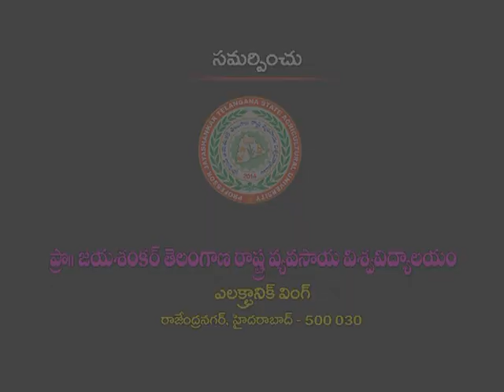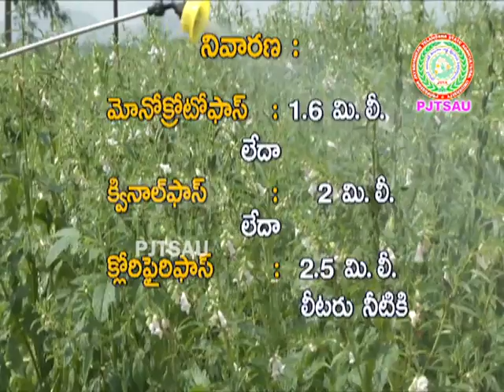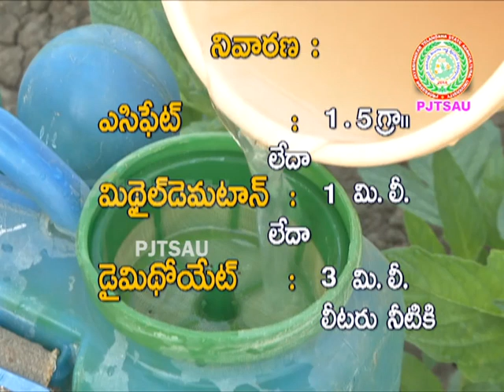Pest and Disease Management in Sesamum ll PJTSAU ll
Aphids ll Thrips ll Stemfly ll LeafSpot ll Phyllody Sesamum ll PJTSAU ll